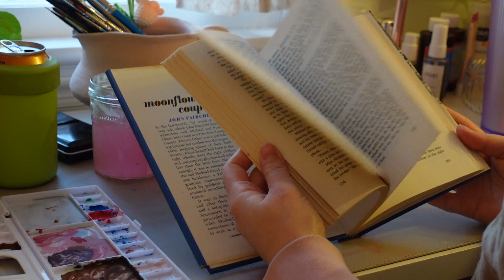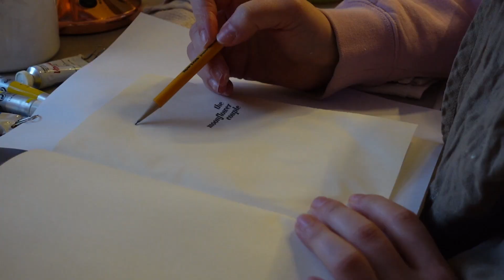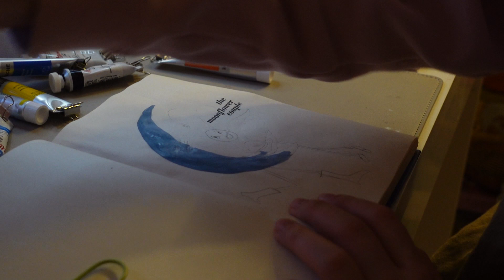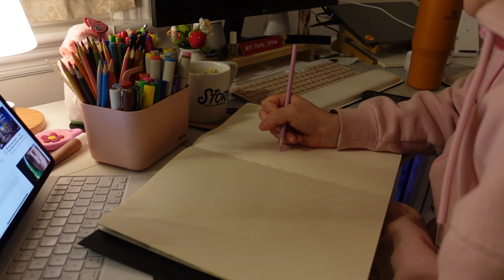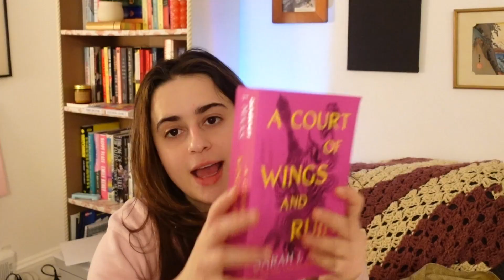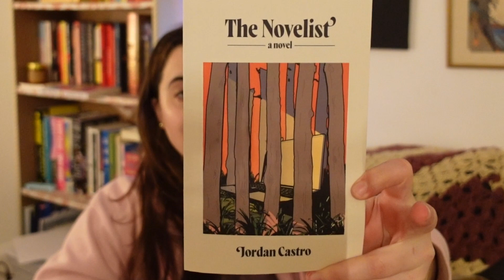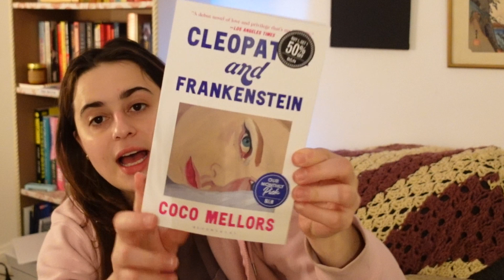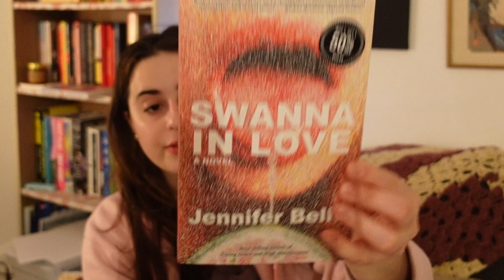[vlog] Gouache Painting, Mental Health Chat & What I'm Reading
Sending love besties
xoxo AJ

✨ Timestamps